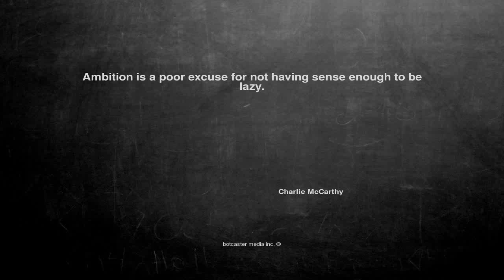Ok, here is the joke. Ambition is a poor e...